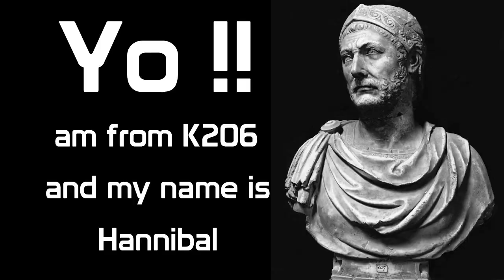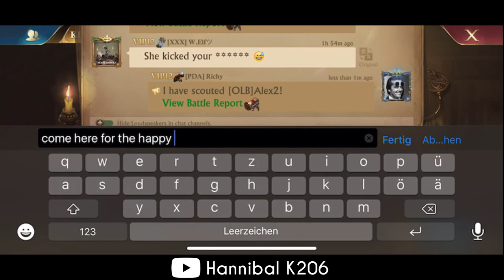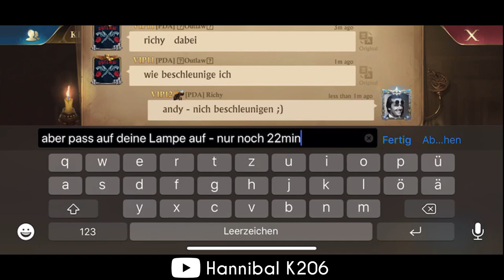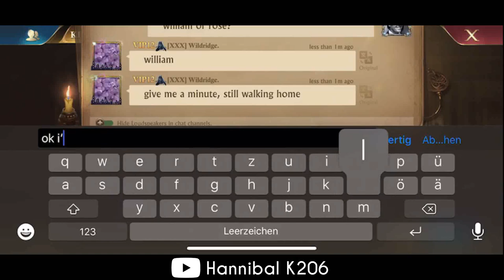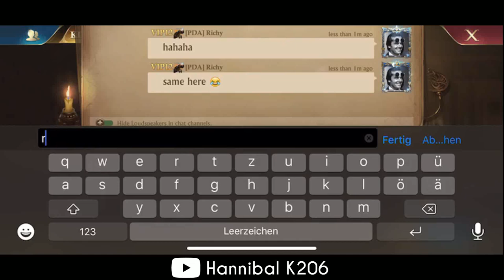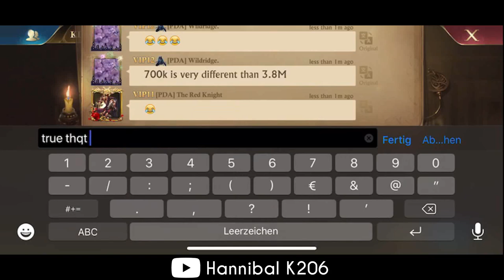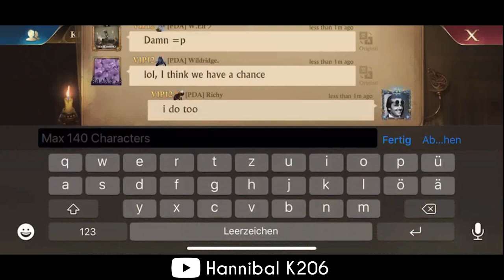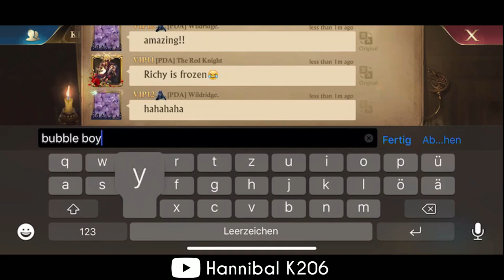kingdom raid Gameplay : (PDA) Richy + K206 Doom army VS 1.4 Billion power C40 !! Part #2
Hey guys !! this is Richy's Kingdom Raid Part 2, the video started by looting resources from C38 and ended by zeroing a 1.4 billion power C40 , I let you guys with the video and enjoy :)
INGAME name : Hannibal K206